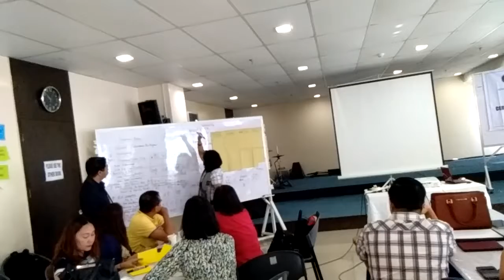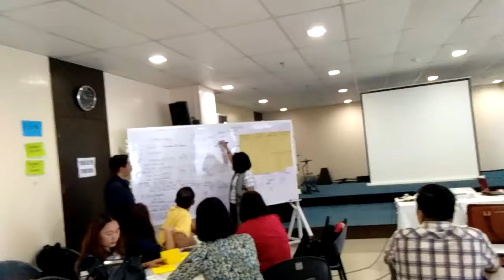Activity worshop on Financial Management Session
Certificate in Development Management